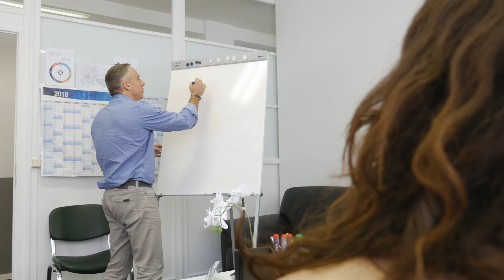providus - Aus- Fort- & Weiterbildung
Jetzt beruflich durchstarten mit einer deutschlandweit anerkannten Aus- oder Weiterbildung bei der  providus Bildungszentrum GmbH.
Vereinbaren Sie noch heute einen Termin für eine individuelle Beratung. In privaten Einzelcoachings zu beruflichen, privaten und sozialen Themen unterstützen wir Sie persönlich bei der Umsetzung Ihrer Wünsche und Ziele.
Außerdem bieten wir eine Ausbildung als Sicherheitskraft mit der IHK Sachkundeprüfung sowie Waffensachkunde an. Zusätzlich sind alle Führerschein Klassen mit unseren Weiterbildungsmaßnahmen förderbar.
Und Sie können den Taxi-Schein bei uns erwerben.
Als zertifizierter Träger der Aus- und Weiterbildung begleiten wir sowohl Arbeitssuchende, als auch Firmeninhaber und Firmengründer mit unseren Leistungen.